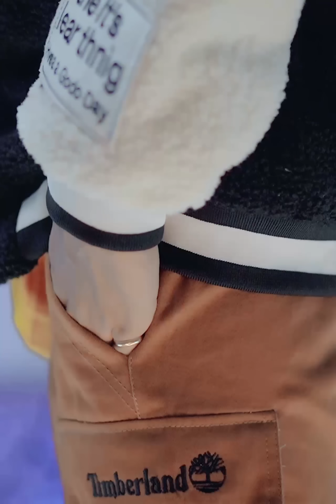❤️ ချစ်လို့ “အ”ပါတယ် ❤️ ချမ်းလေး Chit Lo Ar Par Tal - Chan Lay [Official Vdo]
Song Name  - Chit Lo Ar Par Tal
Artist             - Chan Lay
Composer    - Min Si Thu
Music & Mixing - T Boy (Bone Pius)
Studio
Album                 - Single
Producer            - Chan Lay
Director - Htet Kaung Kim
Presented by UG Entertainment
♥♥♥Link Apple♥♥♥
♥Chit Tok Chit Tl Lote Like